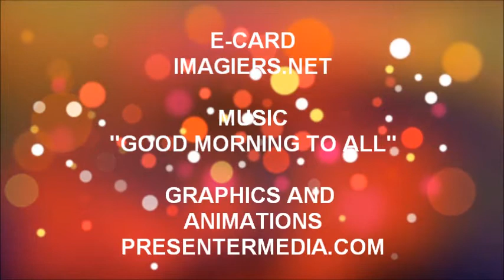TANTI AUGURI LIOR